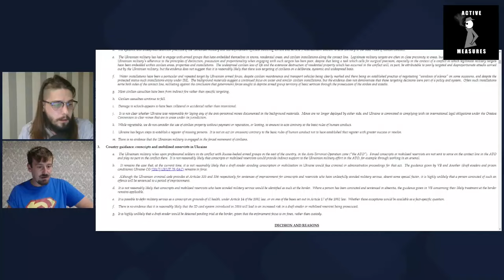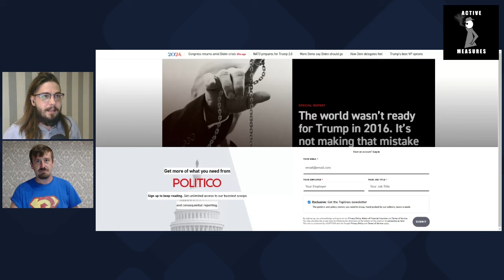NATO's Plan to "Handcuff" Trump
NATO is devising plans to prevent a future Trump administration from enacting its preferred policies relating to the military alliance.